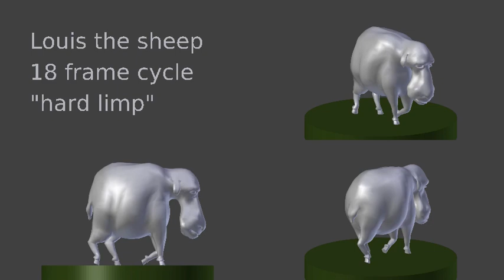Sheep walk tests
Animator Hjalti Hjalmarsson tests various walk cycles for one of the sheep.